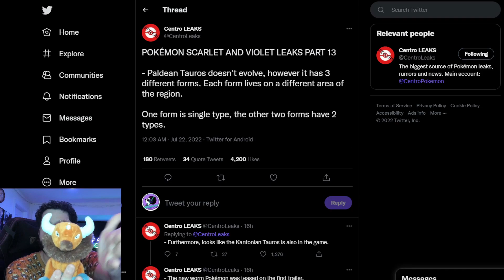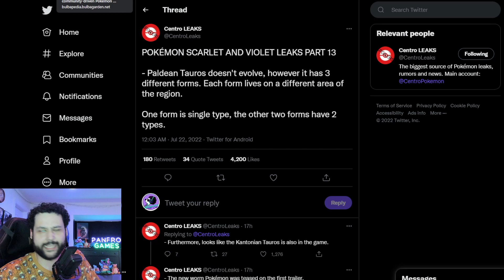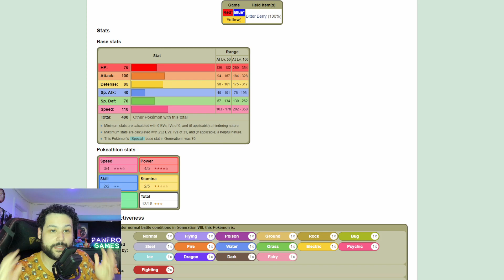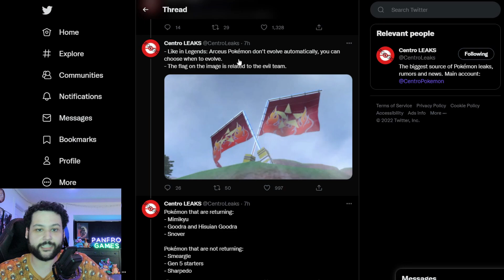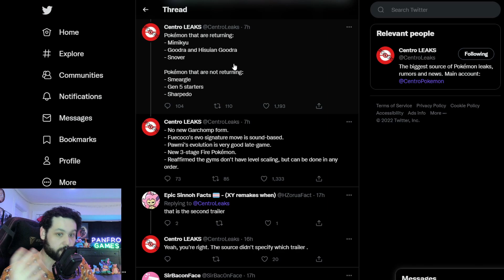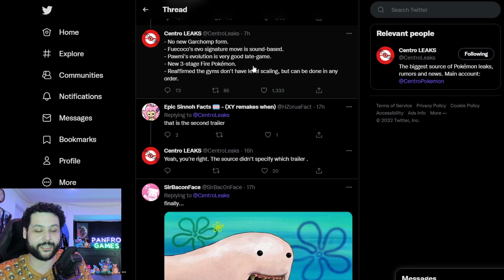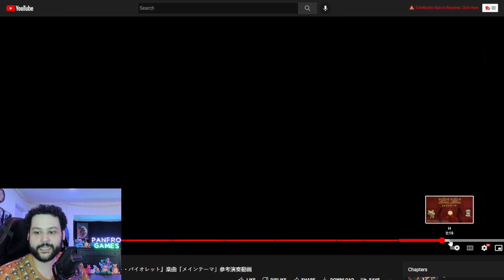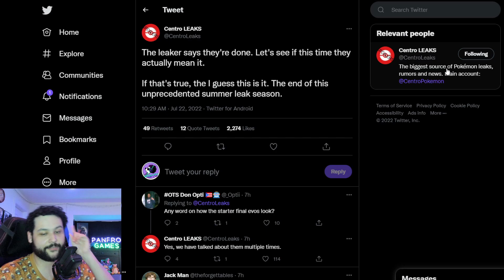FINAL LEAKS!? NEW Regional FORMS, STARTER Plushes and MORE! Pokemon Scarlet and Violet NEWS Update!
The Final Leaks for now?! We get more information on NEW Regional forms for one of my favorite Pokemon, information on the game's villians, more returning pokemon to the pokedex and even official news on the gen9 starter plushes!
FINAL LEAKS!? NEW Regional FORMS, STARTER Plushes and MORE! Pokemon Scarlet and Violet NEWS Updat